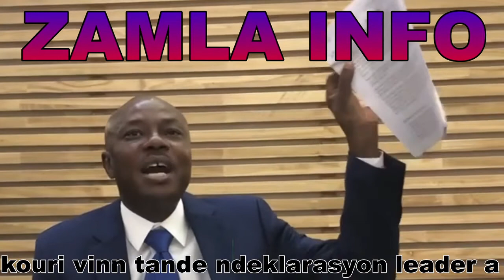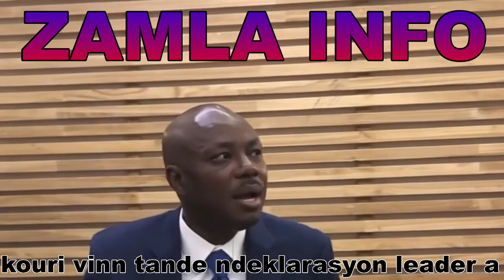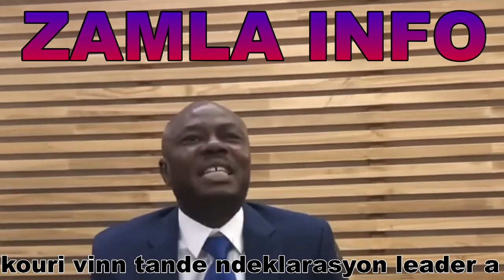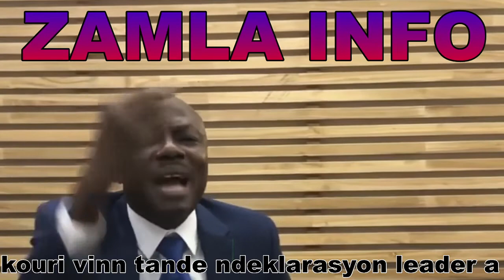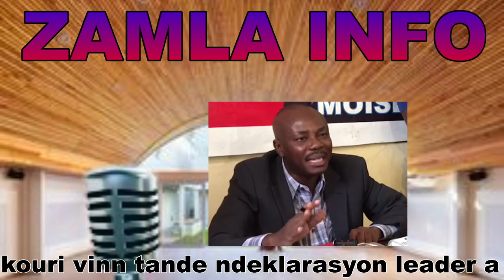Mezanmi gen koze pou tande wi gad travay opozisyon an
ou gen pou devwa pataje video sa , komante l , like li
se sa kap ede nou travay plis .
aprann fe bisnis sou enternet pou ganye lajan